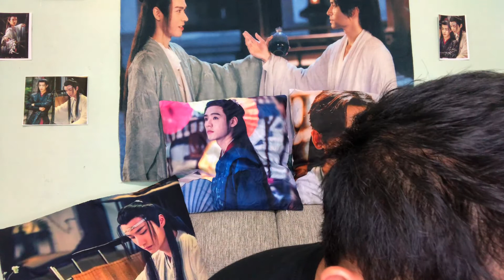MEET MY LIL BABY [ BABY WEI] SHIH TZU PET [Early B-Day Present]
SHIH TZU PET.

And also my IG Account : Arnel Galo